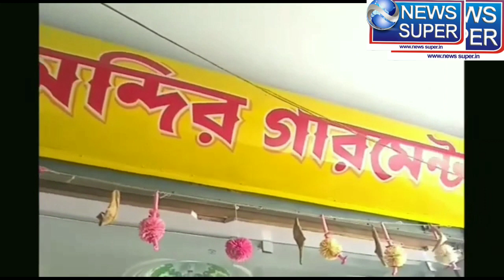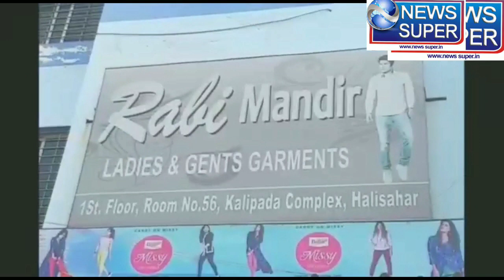এবার গ্রাহকদের সুবিধার্থে নতুন সুযোগ নিয়ে আসল ওয়েবেল